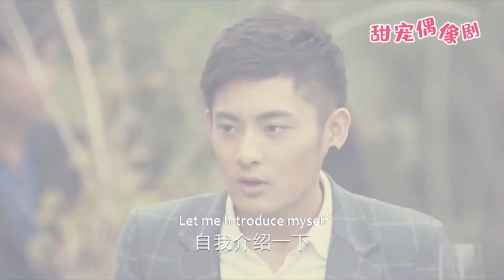經理誣陷灰姑娘偷名牌手錶，殊不知她是億萬總裁的未婚妻，當場被解僱！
【劇情簡介】職場菜鳥郝聰明（劉美含 飾）因一場意外，撞破了拍賣會上的天價隕石鑽戒，戒指中蘊藏的神秘力量誘發了池氏集團總裁池墨（吳昊澤 飾）的另一重人格宋曉曉（吳昊澤 飾）。此後，如韓劇男神般的宋曉曉與腦洞少女郝聰明談起了戀愛，但因雙重人格的相互轉換，不知情的郝聰明與本是自己死敵的另一重人格霸道總裁池墨糾葛在一起。
  💓該視頻片段來源於電視劇 3BDASLGN
觀看更多精彩劇集請點擊👇